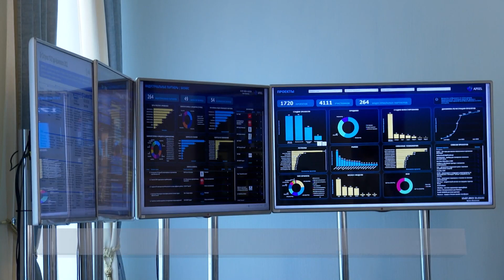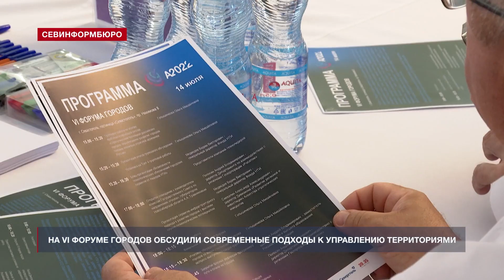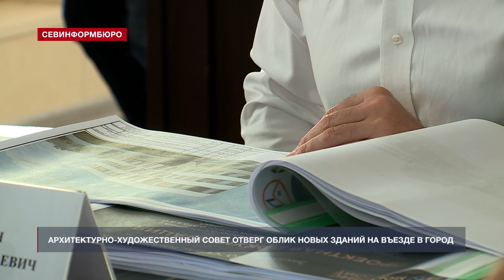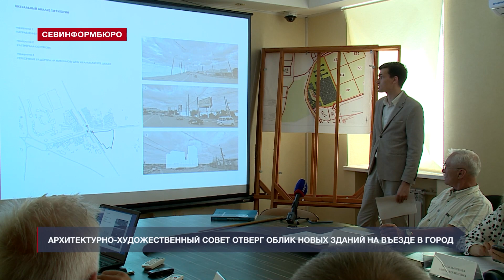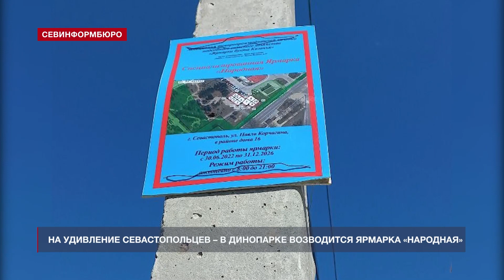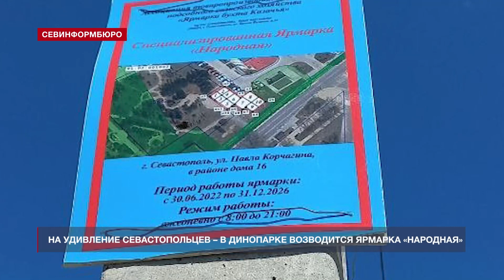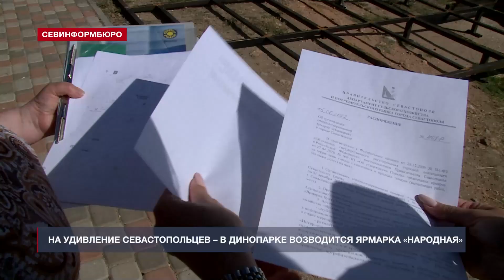Новости Севастополя от «Севинформбюро». Выпуск от 15.07.2022 года (10:00)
Главные новости Севастополя к этому часу:

- На VI Форуме городов обсудили новые подходы к управлению территориями;
- Архитектурно-художественный совет отверг облик новых зданий на въезде в Севастополь;
- На удивление севастопольцев – в Динопарке возводится ярмарка «Народная»;
- В Севастополе стартовали Чемпионат и Первенство ЮФО по парусному спорту;
- В Севастополе продолжается подготовка к морскому походу «Паруса памяти».